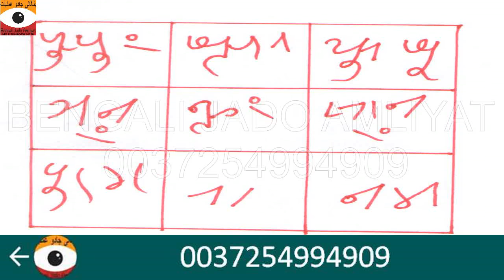PARI KI HAZIRI KA AMAL || BENGALI JADO AMLIYAT ✅